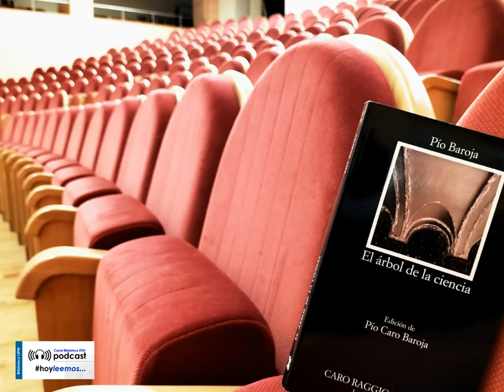"EL ÁRBOL DE LA CIENCIA" de Pío Baroja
"Médico, como Baroja, el protagonista de "El árbol de la ciencia" asiste impotente a los desafueros de una sociedad mezquina y envilecida. Entre el determinismo fisiológico y la rebelión moral hay la búsqueda de un camino propio."

El árbol de la ciencia / Pío Baroja - Caro Raggio/Cátedra

hoyleemos: el Canal Podcast de @bibliotecaetsii
Los bibliotecarios de la ETSI Industriales UPM ponen voz a fragmentos de sus títulos favoritos.